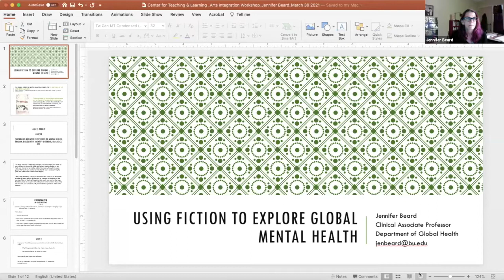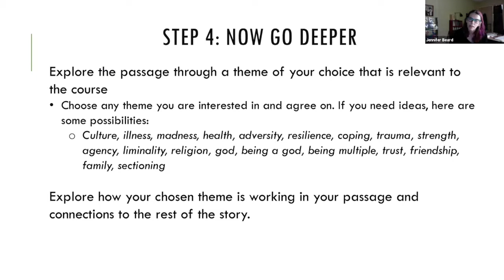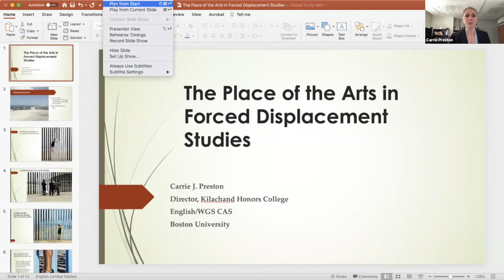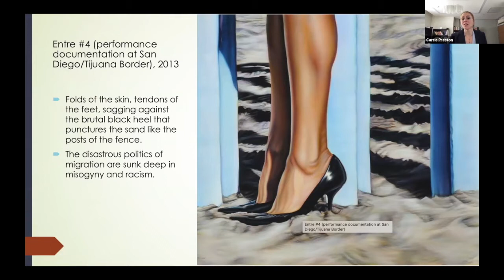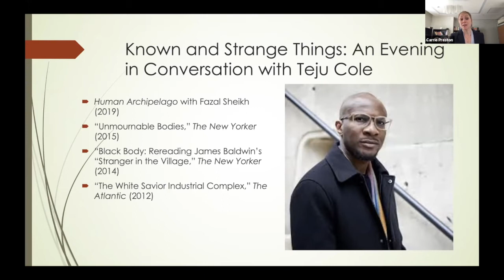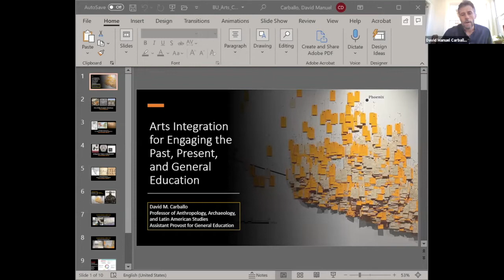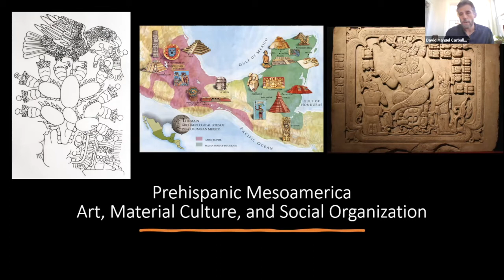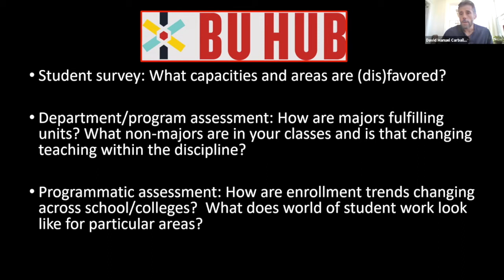Arts Integration Across the Curriculum: Perspectives and Practice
An interdisciplinary conversation hosted by the Boston University Arts Initiative and Center for Teaching and Learning

Participants:
- Jennifer Beard (SPH) Using Fiction in Global Mental Health Curriculum
- David Carballo (CAS) Arts Integration for Engaging the Past, Present, and General Education
- Carrie Preston (KHC) The Place of the Arts in Forced Displacement Studies